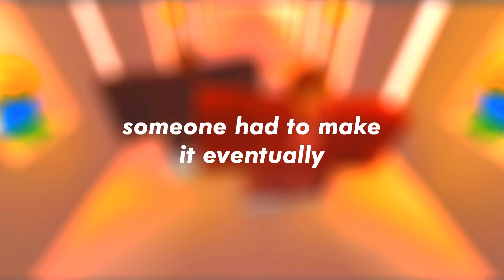I love it - (ROBLOX MUSIC VIDEO)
I'm too late but the only reason i'm late is because it didnt render for some reason ok, I still wanted to upload it though, or else it was a total waste of time.